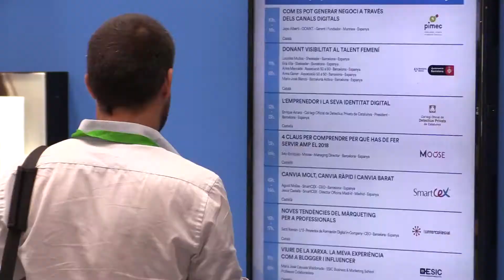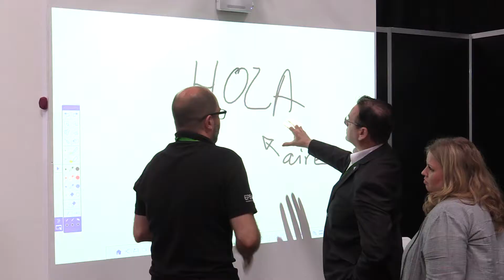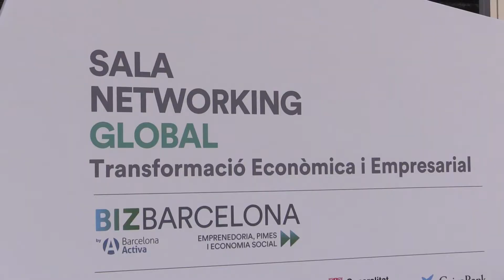¡Revive el Bizbarcelona 2018!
Las empresas que quieren transformarse acudieron al Bizbarcelona, el salón del emprendimiento, las pymes y la economía social.
La transformación tecnológica, social, económica y empresarial es esencial para cualquier negocio que quiera ser competitivo en el entorno empresarial actual.

Revive el Bizbarcelona 2018 y conoce las opiniones de Aleix Planas, director del salón, y de algunos de los visitantes.